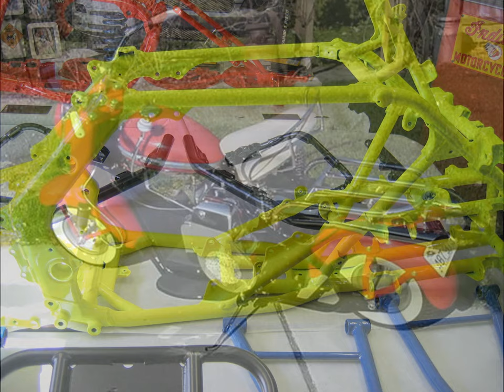CUSHMAN SCOOTER & WHIZZER BIKES VIDEO 1.3 1.wmv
CUSHMAN SCOOTER & WHIZER BIKES Pro-Tek Powder Coating:

Jay,

Been wanting to send you a few pictures of the Cushman scooters you coated for me. You did the red one a number of years ago and it still looks great. The black one is the one you did last winter. Everyone who see's it has a hard time believing it's powder coated and not painted. They both look great.

Thanks. Roy Bartlett

Hi Jay,

Thanks once again for the great work you do making my restorations turn into perfection. You have been powdercoating my Whizzer motorbikes for eight years plus now and whenever i take them to a show people find it hard to believe it's powdercoating. Not many people have confidence to powder coat a gas tank since its a focal point on these bikes but the way you put the powder on out there and its turns out fantastic as always. Thanks again for always doing a class A job on my restorations and making my hobby of rebuilding a little easier. Hope you are around for years. Al Toth

Enjoy some of your masterpieces   !